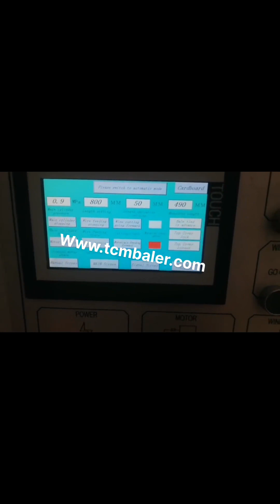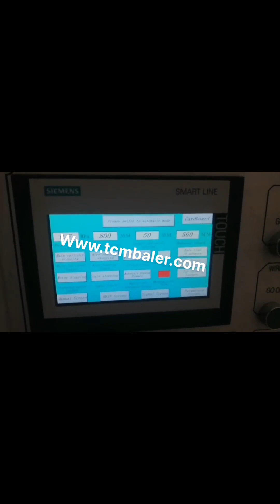how to bale paper in vertical baler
Paper Baling Techniques for Scrap Paper Advance Hydrau Tech Pvt Ltd, India, produces various models of paper balers such as single cylinder paper baler for 1, 5 tonnes paper scrap, vertical paper baler for 20 tonnes tonnes paper scrap and our horizontal paper baler can bale up to 25 tonnes waste paper in a day. Waste Paper Baler Machine Mauritania, Paper Compactor Mexico, Waste paper baler is a paper compactor machine which is used to compress and bale the waste paper like office waste paper, paper scraps, as well as old newspaper into a cube. Use the waste paper baler machine to make the waste paper which in loose condition to a tight bale. Balers for Recycling Iceland, Use and Reference Guide South Africa, Balers for Recycling Baler Use and Reference Guide, Vertical, Horizontal Specialty Balers, Balers are used to compress recyclable and waste materials into small, manageable bales. Balers are used in many industries such as manufacturing, schools, retail outlets, recycling facilities, and other businesses. Vertical Or Horizontal Recycling Balers Cameroon, Harmony Can Japan, This is important, as not every business has a large warehouse in which to operate their baler. Vertical Balers must be moved into place, which, depending on the baler, might require a pallet jack, someone pushing it, or a variety of different sized forklifts. The size of the baler also determines the size of the bale. Paper Baler Machine Czech, Paper Baling Press Latvia, Paper Baler, Paper Baling Press, Paper Compactor is your ideal option to bale paper waste like newspaper, magazines, book papers, craft papers, cards etc., , such as PET bottle baler, and aluminum can baler. This vertical hydraulic press is designed for long stroke pressing and known as bottle baling machine or can press. Vertical Baler Ukraine, Vertical Baling Press Machine Ethiopia, Vertical Baler, Vertical Baling Press Machine., department stores, grocery stores, drug stores, printing facilities, and others that generate massive waste cardboard, paper. Cardboard baler for[..] Learn More., and stored, a four, door baling machine from Sinobaler is ideal. Our four door opening baler machines can produce bale weights, A businessguide to baler use Bosnia and Herzegovina, Recycling Today Peru, b. Tie the bale when the chamber looks to be about full. c. Tie the bale when the level of cardboard reaches full, as indicated by a bale full light, or by lining up the arrows on the platen with the arrows inside the chamber. 4. When tying the bale, what is the proper procedure, a. With the platen in the down position, turn the baler off. How To Make A Perfect Cardboard Bale Panama, Harmony Western Sahara, The V63HD, CM Clothing Baler is uniquely designed to produce up to a 1,300lb bale of clothing. This baler comes standard with an Extra Heavy Duty Frame and Floppy Dogs., distribution centers or any location producing refuse paper, plastic and non, ferrous metals., NEVERSTOP VERTICAL BALER, VERTICAL BALERS Malaysia, Compactors Inc Thailand, Tire baler or tyre baler from Sinobaler is a must, have piece of recycling equipment especially designed for tire dealers and tire, recycling facilities. This hydraulic vertical baling press machine saves a lot in scrap tires disposal cost incl transportation cost and storage space. Also it, Manual Baler Seychelles, Vertical Baler Machine Italy, A X10 baler baler is a machine that uses extreme force to compress loose waste material into a tight bundle, or bale.. You place your loose cardboard or soft plastic waste into the baler via the filling opening. Inside the machine, a strong press plate pushes the material downwards. FAQ's Qatar, Vertical balers Pakistan, Powerful vertical downstroke baler.